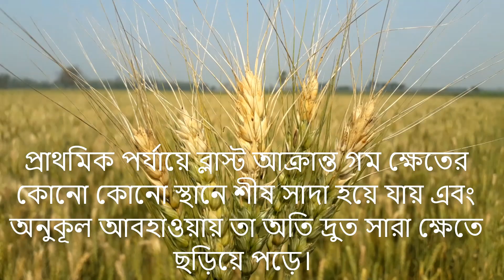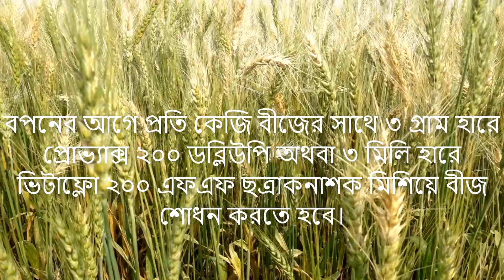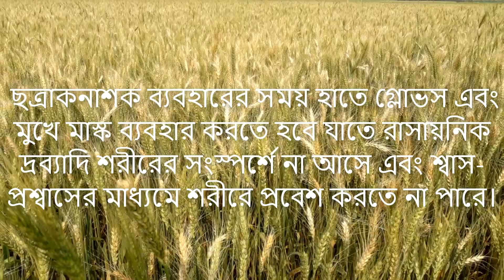গমের ব্লাস্ট রোগের লক্ষণ ও তার প্রতিকার। Symptoms and remedies of wheat blast disease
গমের ব্লাস্ট একটি ক্ষতিকর ছত্রাকজনিত রোগ। ছত্রাকটির বৈজ্ঞানিক নাম ম্যাগনাপরথি অরাইজি (পাইরিকুলারিয়া অরাইজি) প্যাথোটাইপ ট্রিটিকাম। গমের শীষ বের হওয়া থেকে ফুল ফোটার সময়ে তুলনামূলক উষ্ণ ও আর্দ্র  আবহাওয়া থাকলে এ রোগের সংক্রমণ ঘটতে পারে। রোগটি ১৯৮৫ সালে সর্বপ্রথম ব্রাজিলে দেখা যায় এবং পরে ব্রাজিলসহ দক্ষিণ আমেরিকার বলিভিয়া, প্যারাগুয়ে, আর্জেন্টিনা এসব দেশে এর বিস্তার হয়। বিভিন্ন সময়ে প্রায় ৩০ লাখ হেক্টর গমের জমি ব্লাস্ট রোগে আক্রান্ত হয় এবং ফলন উল্লেখযোগ্য হারে হ্রাস পায়। বাংলাদেশে সর্বপ্রথম ২০১৬ সালের ফেব্রুয়ারি মাসের মাঝামাঝি সময়ে যশোর, কুষ্টিয়া, মেহেরপুর, ঝিনাইদহ, চুয়াডাঙ্গা, বরিশাল ও ভোলা জেলায় প্রায় ১৫ হাজার হেক্টর জমিতে এ রোগের প্রাদুর্ভাব  দেখা যায়, যা মোট গম আবাদি জমির প্রায় ৩ শতাংশ। গমের জাত ও বপনের সময়ভেদে রোগের মাত্রা এবং ফলনের তারতম্য লক্ষ্য করা যায়। এ রোগের কারণে আক্রান্ত  গমের ফলন শতকরা ২৫ থেকে ৩০ ভাগ কমে যায় এবং ক্ষেত্র বিশেষে কোনো কোনো ক্ষেতের ফসল প্রায় সম্পূর্ণ বিনষ্ট হয়ে যায়।
In 2015 Aman season, IRRI Barisal hub of USAID funded CSISA-BD project, demonstrated  seedling raising in Mat Nursery and on Tray and transplanted with Mechanical Rice Transplanter (ধান  রোপন যন্ত্র). The Metal (Pvt.) Ltd. and Bangladesh Development Society were directly and DAE was indirectly involved with the total process. It is now very much appreciated by different stakeholders.